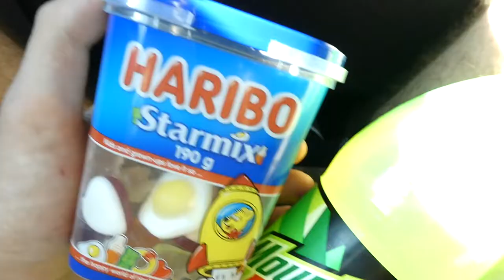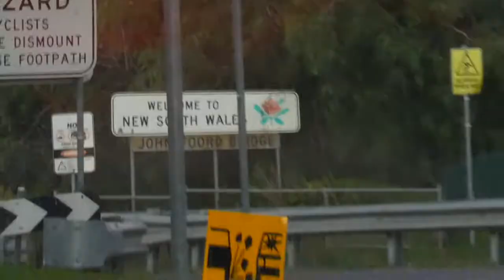BRAND NEW SKATEPARK IN COROWA?!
Hey guys, In todays vid josh, Janda and myself head up to Corowa for a trip to ride the recently upgraded skatepark since there's a comp there on that day too, None of us have been to Corowa since the upgrade has been done so we were all keen to see how it turned out, hope yall enjoy and part 2 will be out soon

instagrams
me: @bradza10
janda: @jandamara
josh: @josh.barrientos